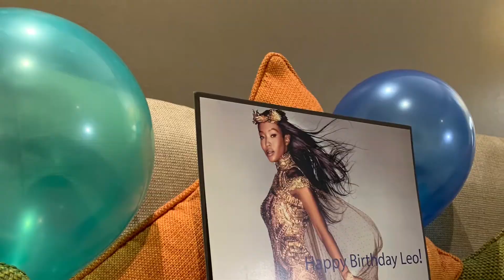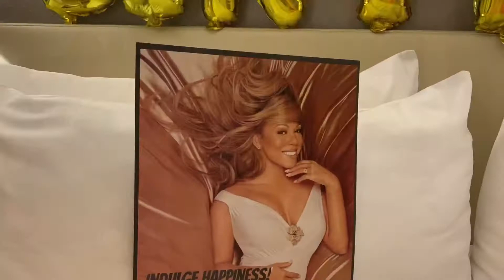Hotel Review - Four Points by Sheraton Puchong - Executive Suite - August 2019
So I had a pretty amazing birthday here a couple of months ago, so I thought why not come back here for Leo’s birthday. And I made the right choice by choosing to come back.

It’s Leo’s big 3-0. So my ambassador and I came up with the idea of making it a diva theme for his celebration trip!

I honestly really love how amazing a Four Points brand would go all out to make our stay memorable. It’s rare to have a team of amazing people ready to always make our stay special. Thank you!